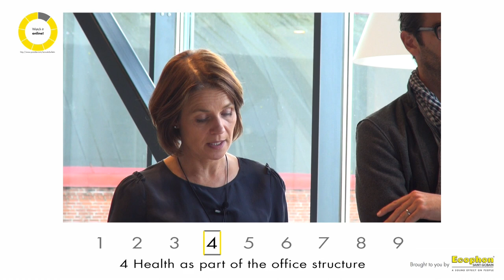Round Table Summary - The Future Office Workspace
This video is a shortcut version of the two hour round table session. Click any of the numbers to go to the different topics within the longer video.

The round table session is about creating the effective workplace and workforce of the future. Diane Stegmeier, leading expert and globally renowned author and speaker, discusses with Scandinavian and German experts.

Diane is best known for her extensive research on resistance to workplace change and her discovery of the 15 Critical Influences™ impacting behaviour in the workplace. She is the author of the #1 ranked Workplace Strategy Book by Amazon readers. "Innovations in Office Design: The Critical Influence Approach to Effective Work Environments"

The table includes professionals from the field of Facility Managers, Change Management, Architecture - and last but not least: people focused on office acoustics - our concept developers Frans Davidsson (SE) and Rainer Machner (DE). The round table will be moderated by Karin Ståhl, IFMA SE Board member and Responsible for the Activity Based Working council in Sweden.

The venue for the session is the nowadays famous "Ideas" office in Malmö, chosen as Sweden's most attractive office 2013.